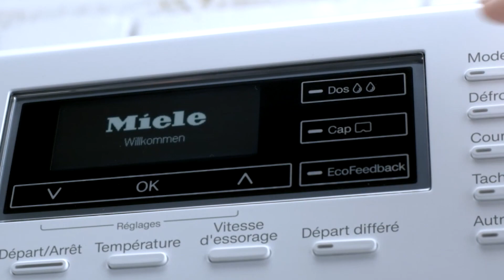Découvrez le système de dosage automatique de lessive TwinDos !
TwinDos, le système de dosage automatique de lessive exclusif de Miele expliqué par un expert en appareils électroménagers.